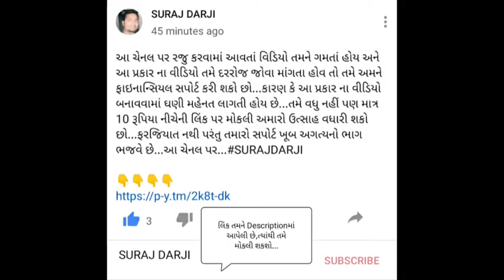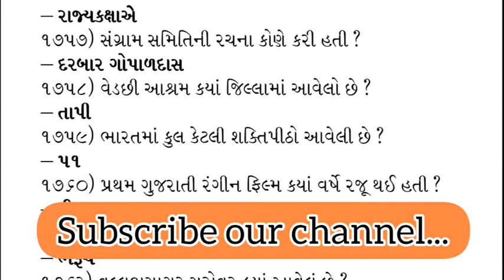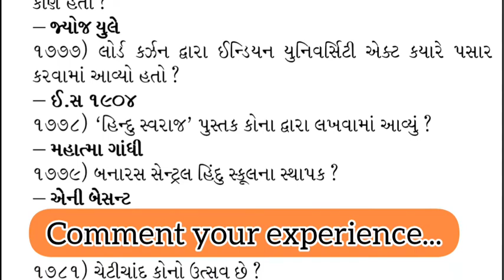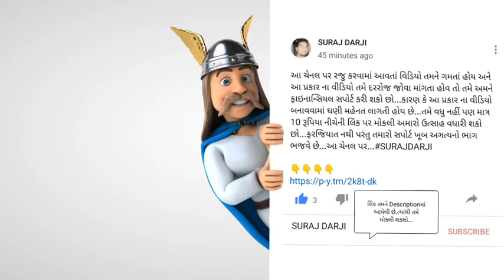Vanrakshak exam IMP Questions || Important Questions ભાગ-30 || Forest guard bharti 2020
આ ચેનલ પર રજુ કરવામાં આવતાં વિડિયો તમને ગમતાં હોય અને આ પ્રકાર ના વીડિયો તમે દરરોજ જોવા માંગતા હોવ તો તમે અમને ફાઇનાન્સિયલ સપોર્ટ કરી શકો છો...કારણ કે આ પ્રકાર ના વીડિયો બનાવવામાં ઘણી મહેનત લાગતી હોય છે...તમે વધુ નહીં પણ માત્ર 10 રૂપિયા નીચેની લિંક પર મોકલી અમારો ઉત્સાહ વધારી શકો છો...ફરજિયાત નથી પરંતુ તમારો સપોર્ટ ખૂબ અગત્યનો ભાગ ભજવે છે...આ ચેનલ પર...

Hell friends,

    Aaj na video ma vanrakshak ni exam mate upyogi eva important questions ni series chalu thay chhe ,aaj teno part 30 ma 60 important questions ni charcha karishu.